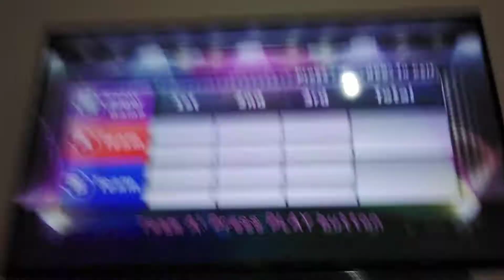Magic Sing ET19K Contest Mode Test